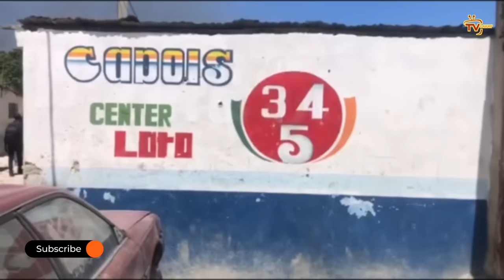Odyo a pran lari...Lapolis pran Babekyou nan pyèj, Plizyè sòlda G9 tonbe, Anpil kay Delma boule rèl